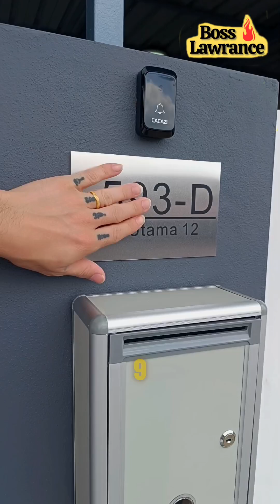Ayer Keroh Fully New Reno Single Storey House For Sale 🔥房产开箱 PropertyUnboxing 73🔥NON BUMI 🎊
Ayer Keroh Fully New Reno Single Storey House For Sale 🔥 NON BUMI 🎊

💰 Suitable For Ownstay / Invest 💰
🔥 房产开箱 PropertyUnboxing 73🔥